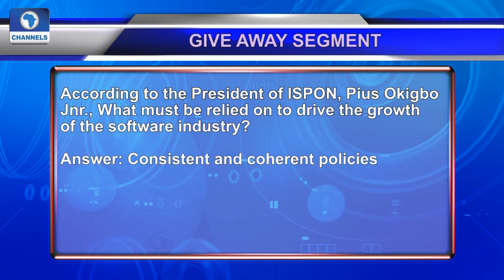Wechat Laptop Bag To Be Given Away On Tech Trends, Watch To Answer Question